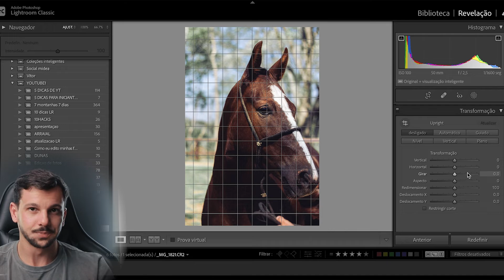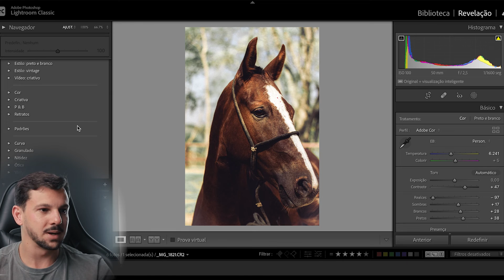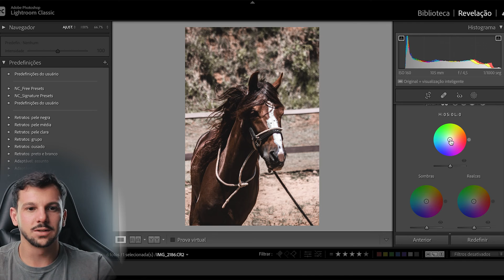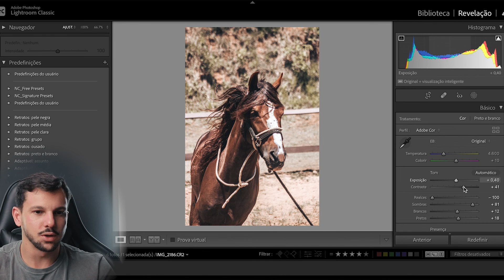COMO editar suas fotos com LOOK VINTAGE (+ presets gratuitos)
Nesse video de mostro como editar fotos com um look vintage e também te ensino a criar seu próprio estilo de fotos vintage criando seus próprios presets

MEUS EQUIPAMENTOS:

ESTABILIZADOR: SCORP-C

DRONE: DJI MAVIC mini 3

MICROFONE: RODE MIC GO II

TRIPÉ K&F

ILUMINAÇÃO:
LED PRINCIPAL COLBOR CL60
SOFTBOX TRIPO 90CM
LUZ LED ULANZI
LUZ LED
LED Luxceo p200
SOKANI p25
SOKANI X60 RGB

SSD Sandisk externo

Mochila K&F